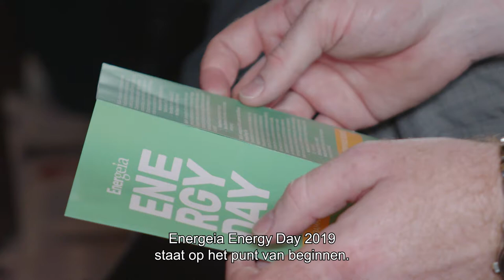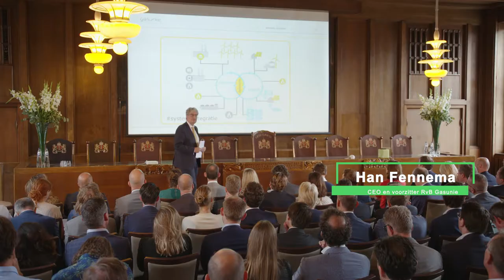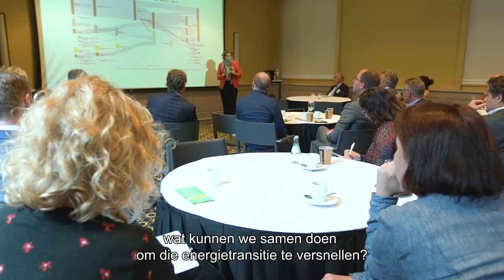Energeia Energy Day 2019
Negende editie van de Energeia Energy Day. Met 6 keynotes van onder anderen Han Fennema, Sjef Peeraer en Podcastduo Bontenbal & de Boer, 10 verdiepende sessies en een dinner speech van Diederik Samsom.